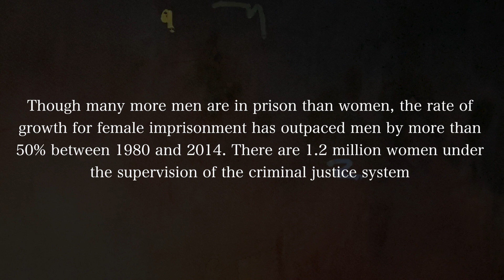Whats Womens Prison Like? STORY TIME with Advice.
Whats women Prison Like? Lisa explains her 3 year bid in a all Women's state prison.Talks about processing in, getting classified and her first nights in prison. The fights the programs the cell mates and in depth talk. The do's and the don'ts. Advice for those Going to prison for the first time.

Story Times with Advice on going to a all women prison